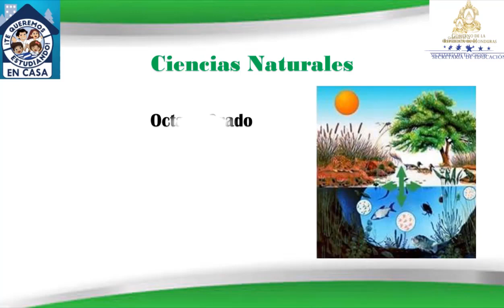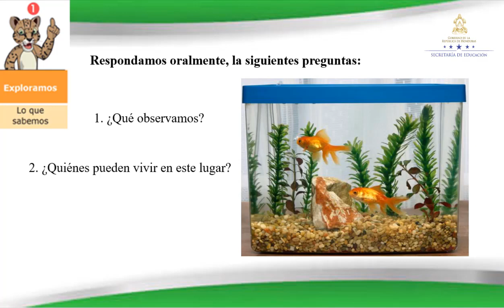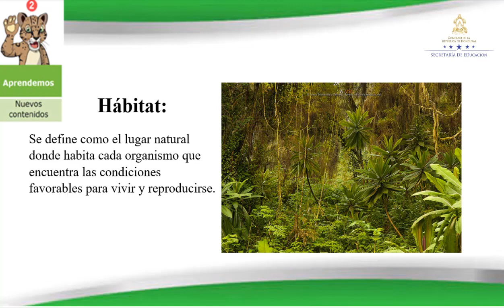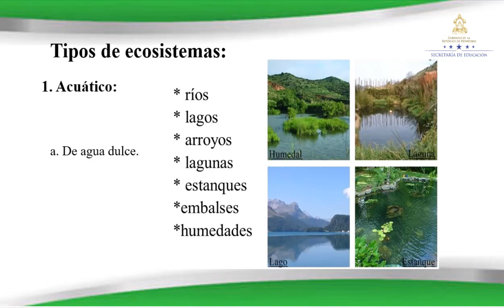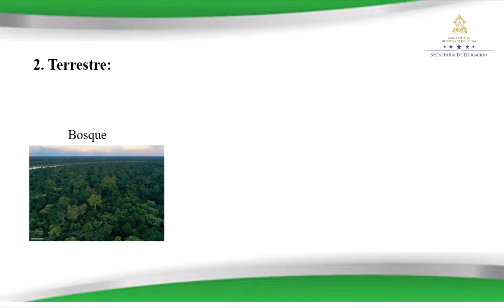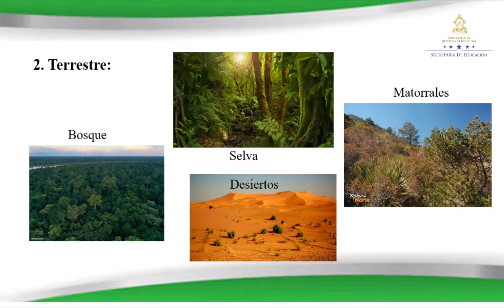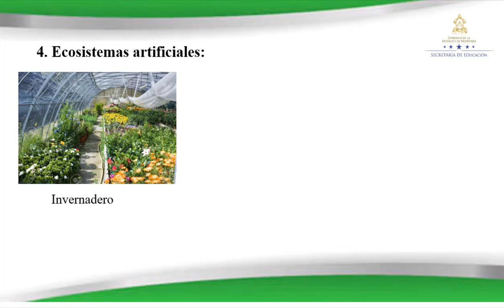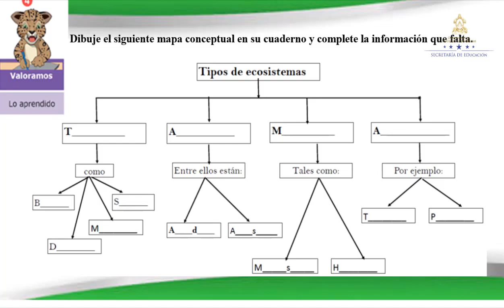Hábitat y tipos de ecosistemas – Octavo Grado – Ciencias Naturales